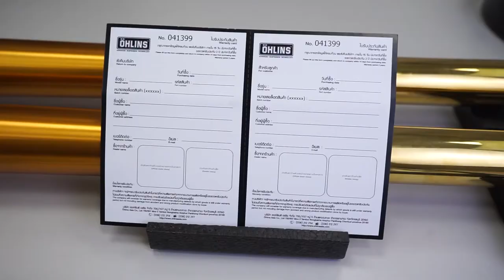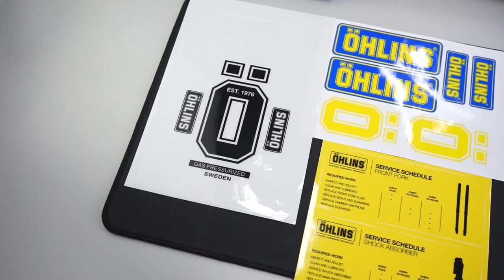ชุดเซ็ตโช๊ค OHLINS ราคา 1XX,XXX บาท YAMAHA YZ250F !! | Dr.Bike Review EP.1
▶ LINE  : @Dr.Bike
ค้นคำว่า "Dr.bike bangkok" ใน Google Map ได้ทันที
🔥 DR.BIKE  🔥
▶ สาขาโชคชัย 4